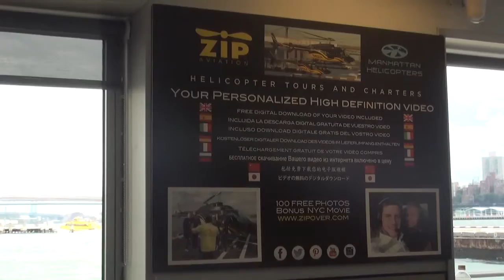09 13 15 5 CASTILLO MH